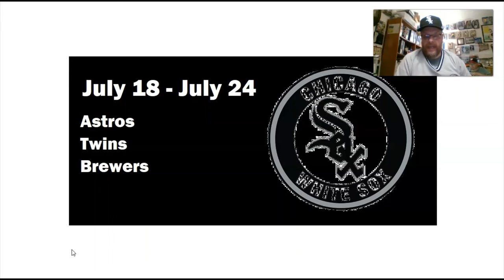White Sox Games of July 18 - July 24 | White Sox Weekly Recap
Recapping the Chicago White Sox games of July 18th - July 24th. Full 7 game week this week, including a double-header vs. the Twins!